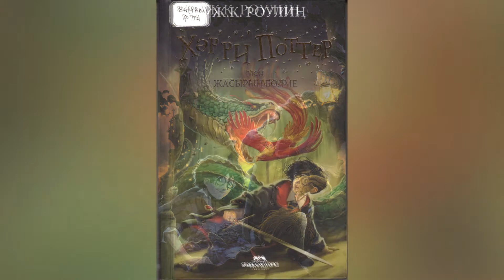Әдеби бағдарлама: Ж.К. Роулиң «Хәрри Поттер»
Бүгін сіздердің назарларыңызға белгілі  Ұлыбританиялық жазушы Жоан Роулиңнің жазған Хәрри Поттер кітабының қазақша нұсқасын ұсынатын боламыз.
Қиял-ғажайып оқиғаларға толы бұл кітап 7 томнан тұрады. Бәріңізге белгілі бұл кітаптың бас кейіпкері Хәрри Поттер. Кітапта Хогуартс сиқыр мектебінің оқушысы Хәрри Поттер мен оның достарының бастан кешкен оқиғалары туралы баяндалады. Кітапханамызға келіп, қазақ тілінде қиял-ғажаыпқа толы кітапты алып оқыңыздар.